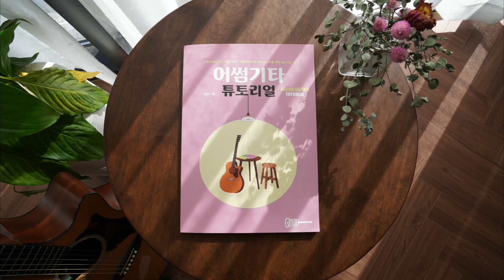[어썸기타튜토리얼] 6-35 양화대교 - Zion.T (텐션코드 연습)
총 54개의 강좌입니다.